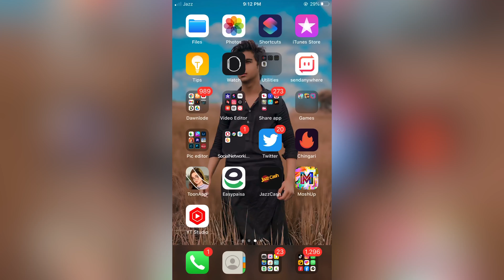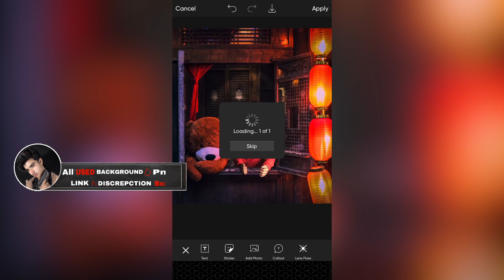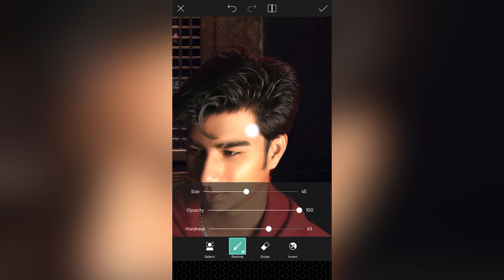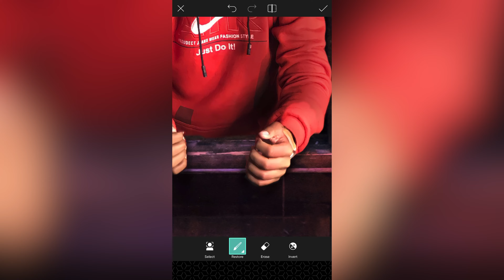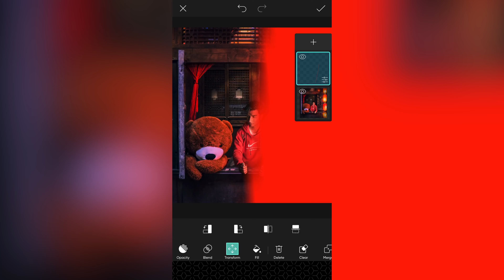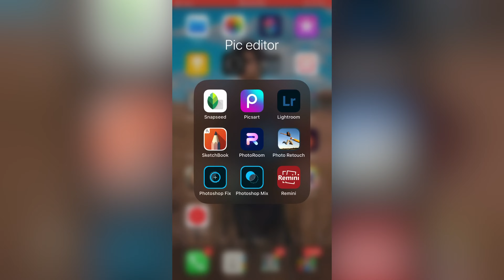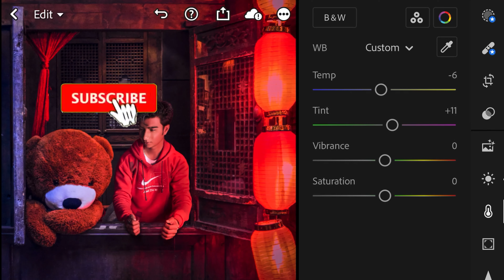Teddy Day Top Photo Editing/Picsart teddy Day photo editing/teddy day viral tutorial/By FAHADEDITZ😳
About it

                 So guys is video ma main ap ko bato ga k kis thra se main ne is pic ko edit kiya tha k apbe same asi editing kar pay so please channal ko subscribe karra our bell icon press kara inshallah aga se har hafta 2 se 3 editing k tutorial aya kara ga love u all💗🌹